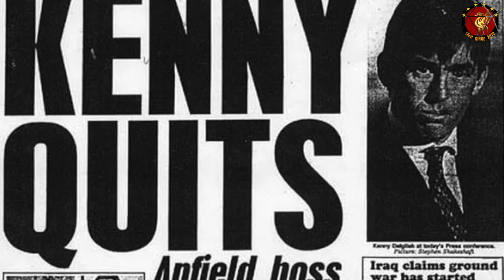Transfer News | Mbappe & Valverde To Liverpool | Madrid Want €90 For Valverde! Let's do this✅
Transfer News:
Real Madrid - PSG - Mbappe & Valverde ✅

TRANSFER NEWS

✅ Fan channel dedicated to Liverpool Football Club.

Best Breaking news journalist for Liverpool Football club is Paul Joyce. He’s transfer deals for Liverpool FC is 99.9 percent true. Keep an eye for him on Twitter. His account is @_Pauljoyce